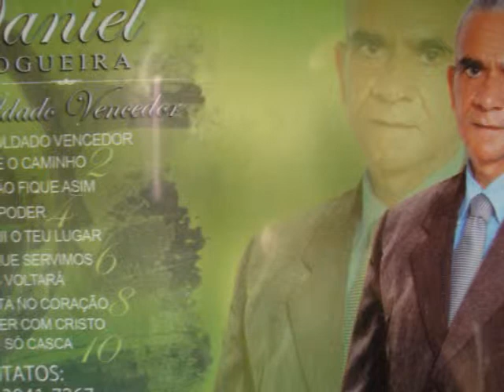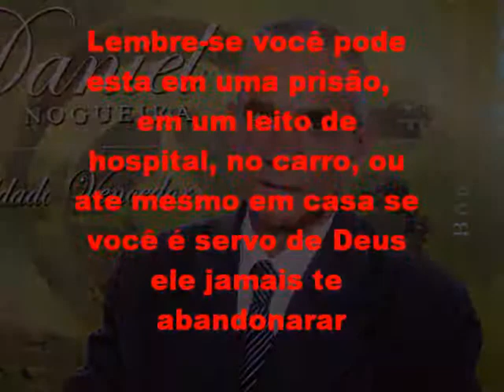Daniel Nogueira ele esta no coração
Daniel cantando uma das minhas Composições